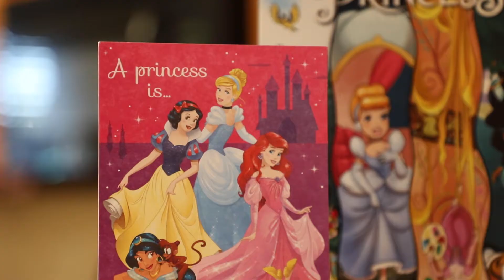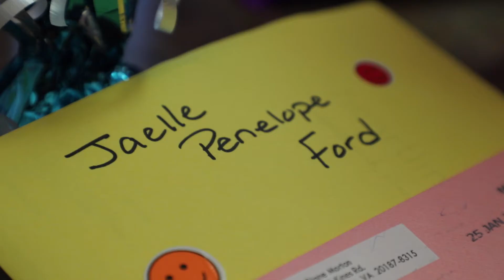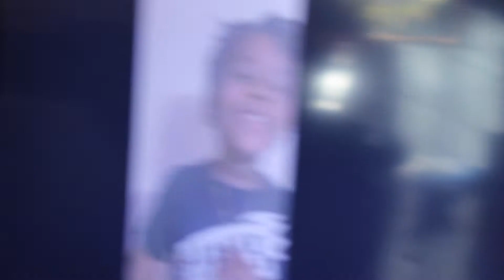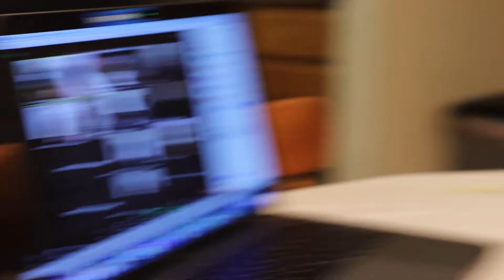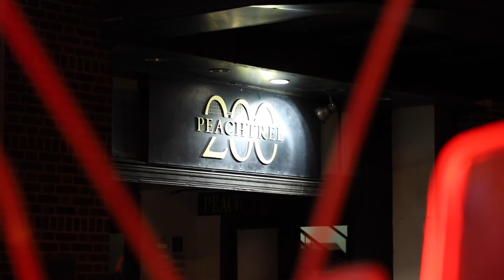Jaelle's 6th Birthday | VLOG 092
The joy on my daughter's face says it all. I love how simple the joys of life can be for little kids. Definitely reminds me to stop and smile more, no matter what life looks like.

// S T R E A M   H E L L O   J E S U S   2

// L I S T E N   T O   M Y   M U S I C

The FRMRZ mailing list for early access to new music and videos, exclusive behind-the-scenes content, and FRMRZ-only discounts on merch and tickets.

I’d love to partner with you and your team for your next youth event.
Whether you’re putting together a conference, a worship gathering, or concert,
I’d be happy to be a part.

Thanks for checking out my channel. My name is GodFrame, and I’m an artist, producer, and youth speaker living in Atlanta, GA. I love inspiring people to take the next step in their relationship with Jesus, because I believe He’s our only hope. So stick around if you’d like to see more videos about my faith, my family, and my music!